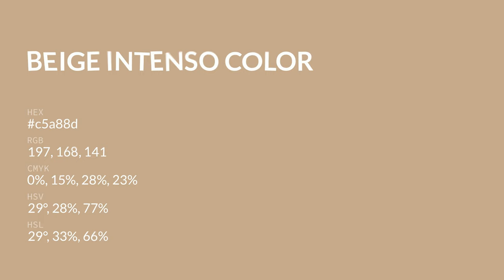Beige Intenso color c5a88d hex color - Brown color - Cool color c5a88d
What color is Beige Intenso ? c5a88d hex color - Brown color - Cool color c5a88d

Hex c5a88d Color Code is also known as Beige Intenso color.

Hex c5a88d Color code in RGB color code model is created after adding 77.25% red color, 65.88% green color and 55.29% blue color.
Hex c5a88d Color code in CMYK color (process color) code model is generated after subtraction of 0% cyan, 14% magenta, 28% yellow and 22% black.